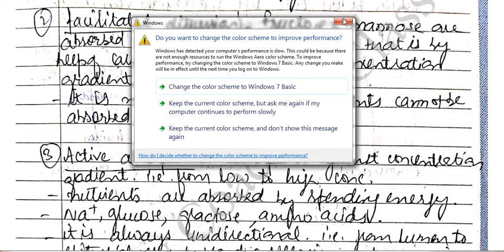XI-BIOLOGY: Absorption of Food